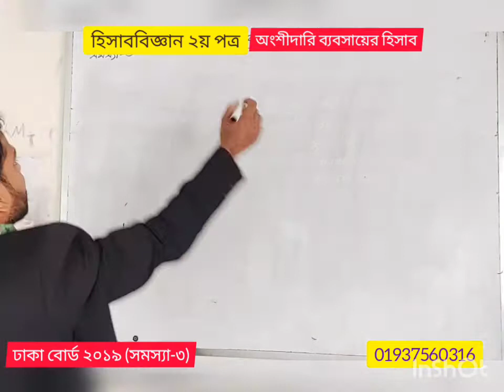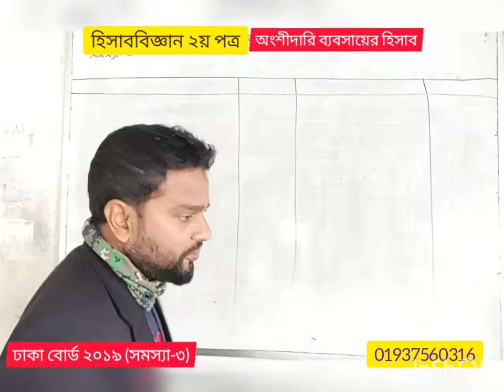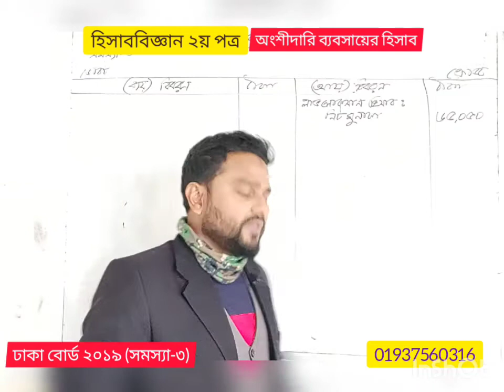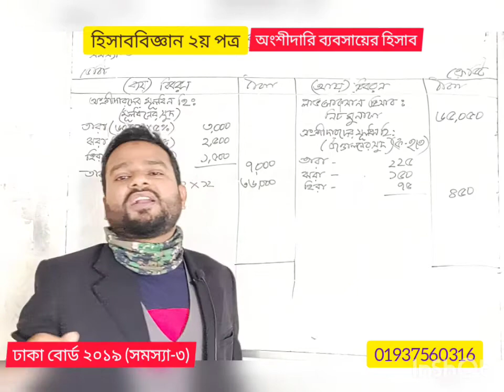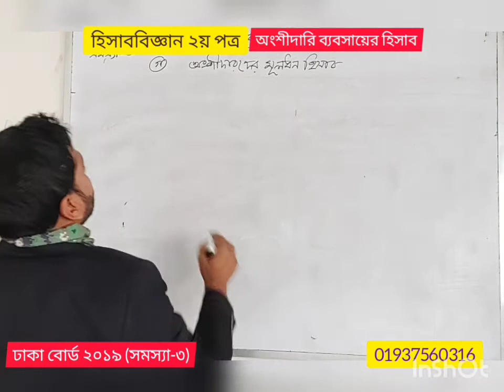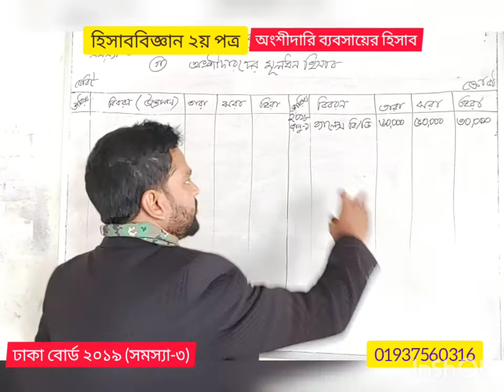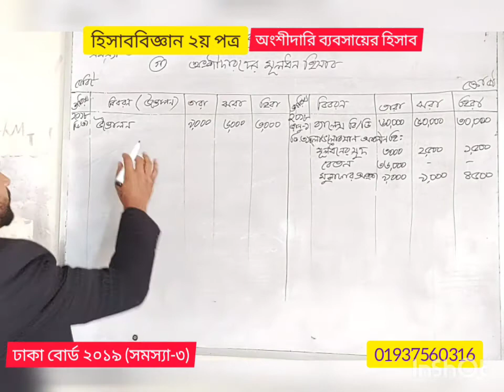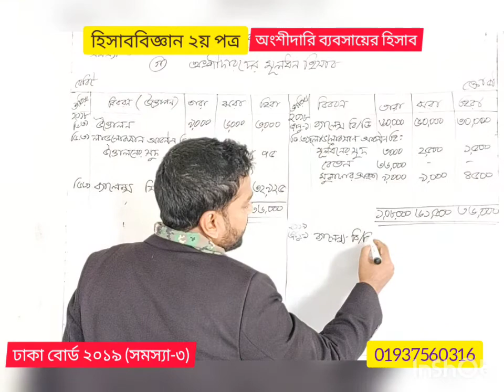20 December 2020